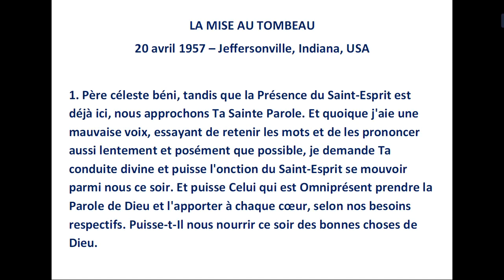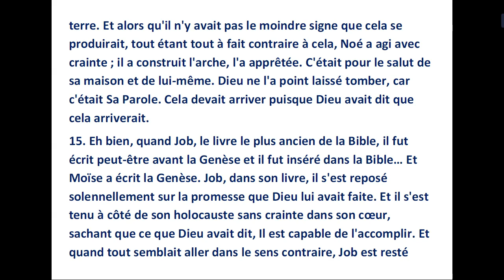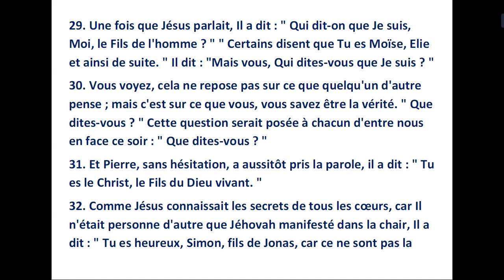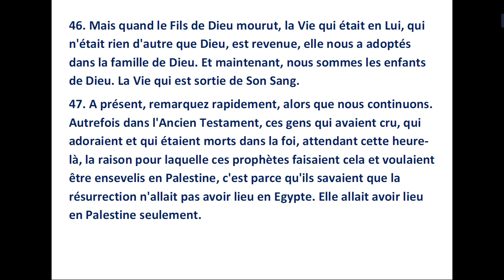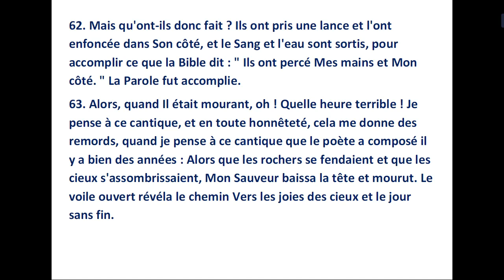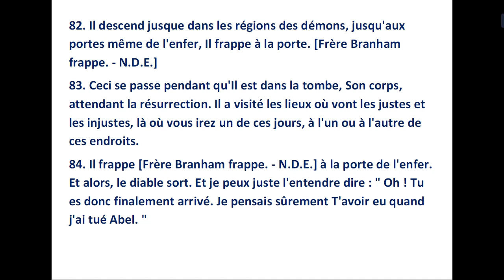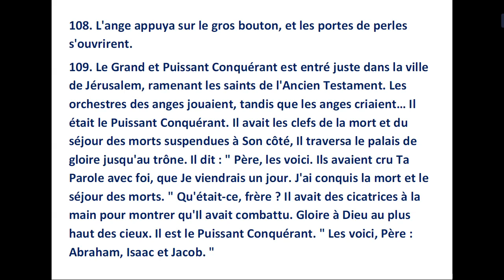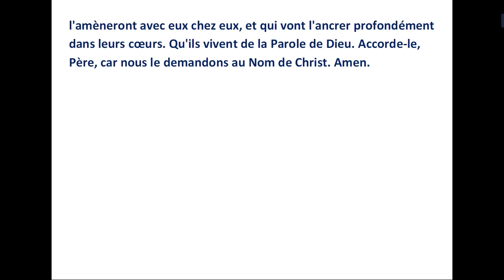La Mise au Tombeau (William Branham)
Message du 20 avril 1957